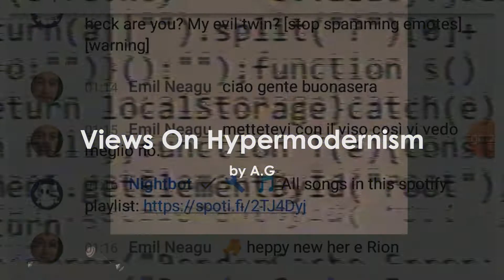A.G : Views On Hypermodernism : Preview . 00.001.7394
Views On Hypermodernism
by A.G : 2019-22